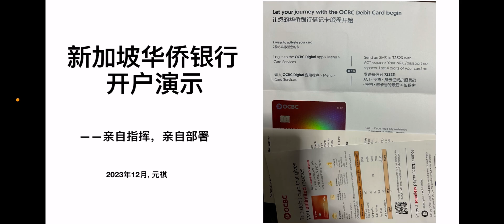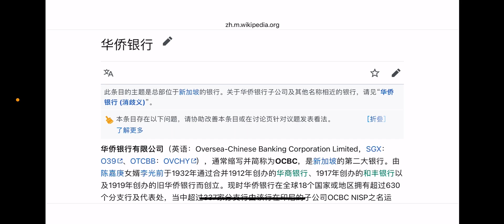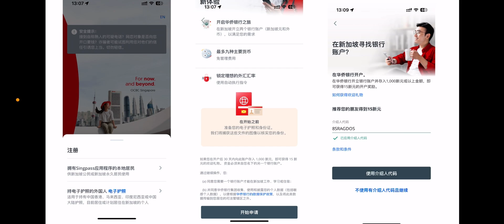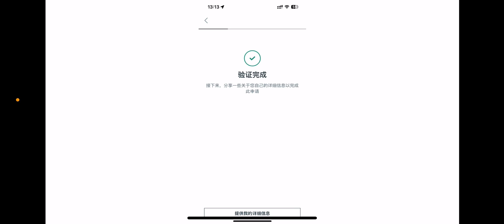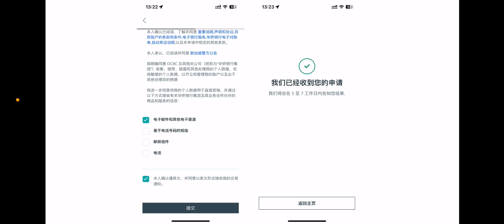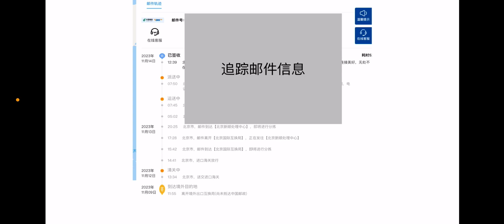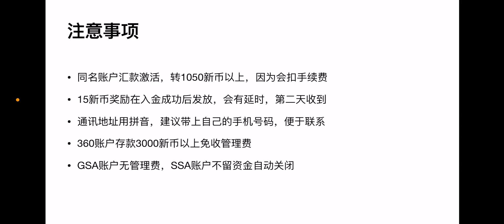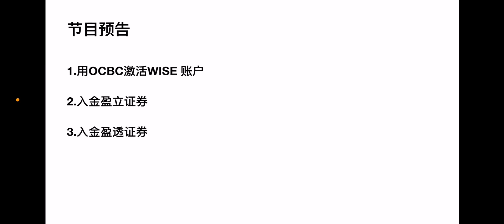【走资派001】20231212新加坡华侨银行OCBC开户指导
人在家中坐，户从境外开，本视频由我亲自指挥，亲自部署，详细指导用手机开通新加坡华侨银行OCBC的账户。
大家用我的推荐码，就是对本人最大的支持：
8SRAGDOS